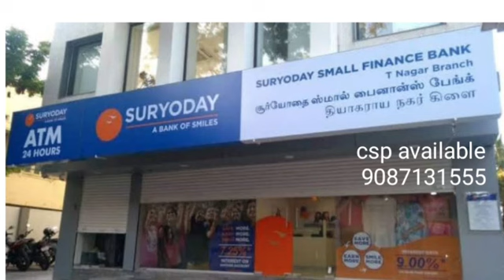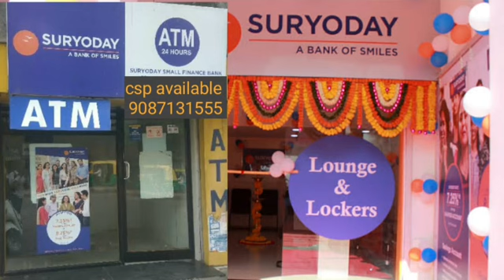எந்த பயோமெட்ரிக் ஆதார் அட்டை மூலம் பணம் எடுக்க சிறந்தது